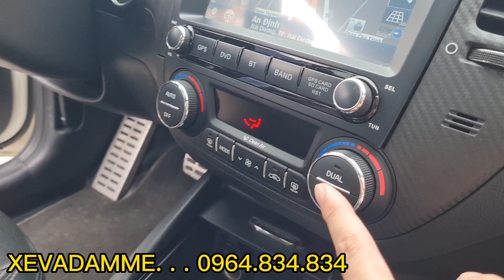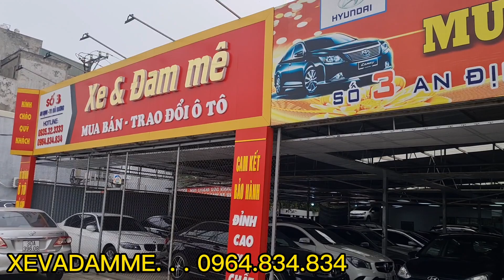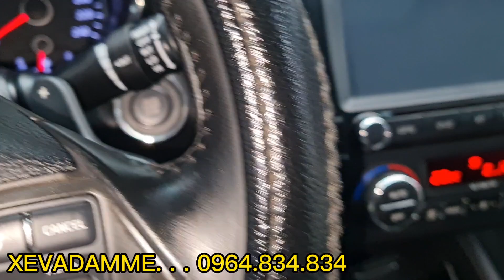K3 thực sự là mẫu xe VẠN NGƯỜI MÊ, Luôn là sự đẳng cấp dù đã mất giá gần 1 nửa khi mới...0964.834834